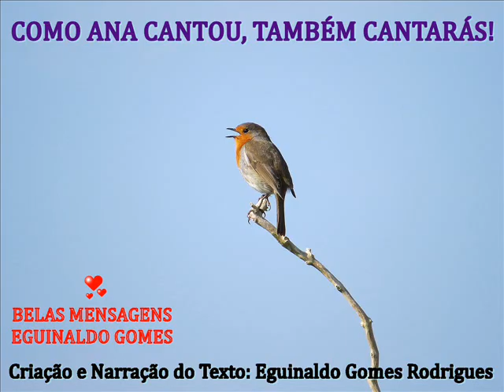COMO ANA CANTOU, TAMBÉM CANTARÁS! - MENSAGEM DE DEUS PARA HOJE - MENSAGEM DE MOTIVAÇÃO